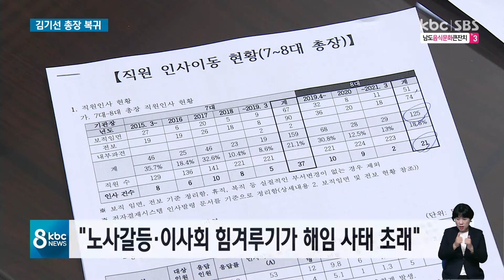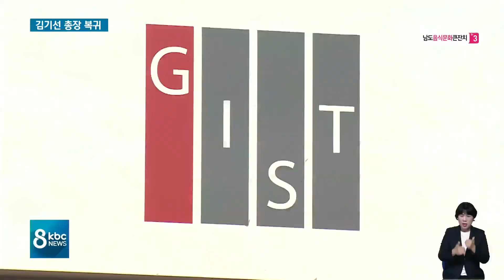[기동] 광주과학기술원 김기선 총장, 해임 석 달 만에 복귀..무슨 일 있었나 / kbc뉴스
이사회 의결로 해임됐던 광주과학기술원 김기선 전 총장이 법원의 결정으로 해임 석 달 만에 다시 총장직에 복귀했습니다.

노조가 제기한 연구비 의혹이 해소됐고, 이사회 해임이 부당하다는 법원 판단까지 나오면서 학내 갈등이 사태를 키웠단 비판이 커지고 있습니다.

기동탐사부 이상환 기자의 보돕니다.